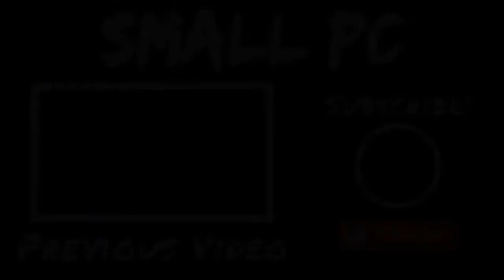Alan Walker And Ruben - Heading Home Roblox Code And ID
Hey Guys How Are You Doing. Liked My Work ? Do Like This Video And Support In The Comments.

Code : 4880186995